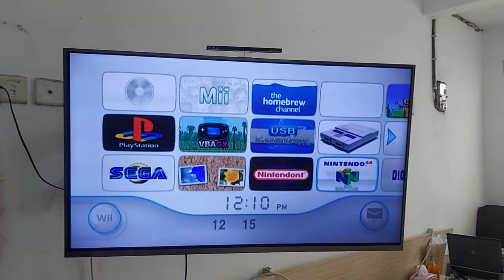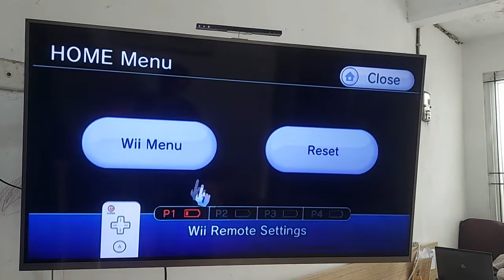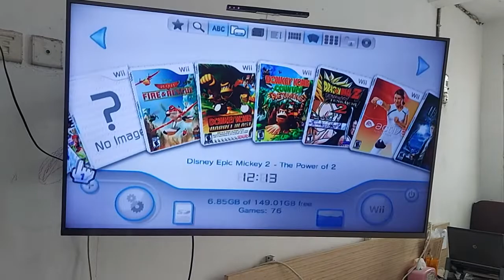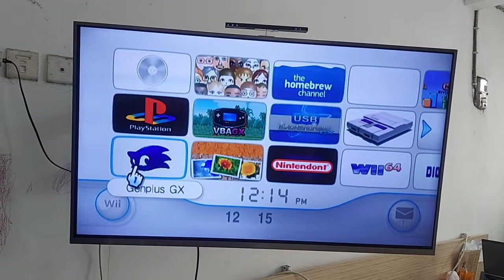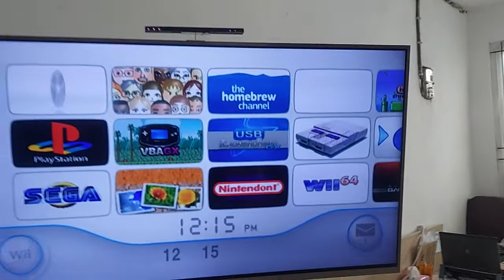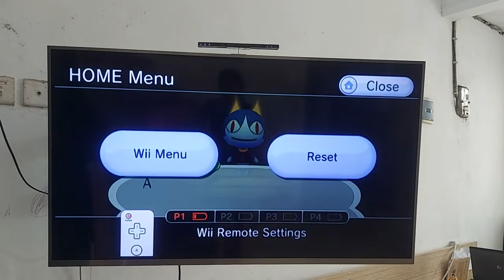SHOPEE No Order 211212UAUK5DMX